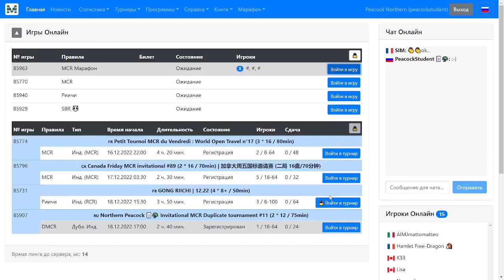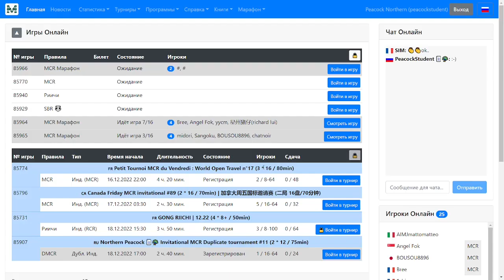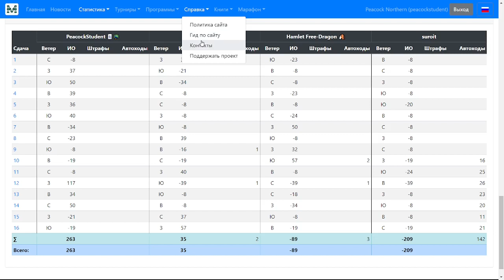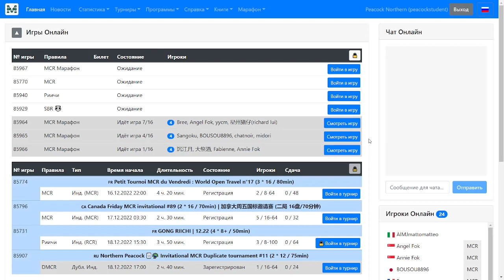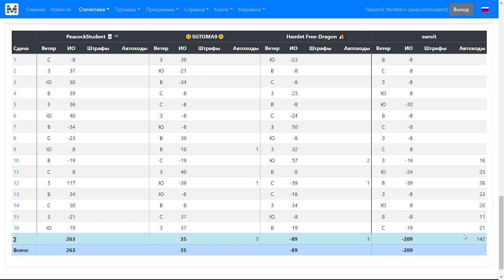PeacockStudent. MCR Марафон на портале MahjongSoft - #7. 8 маджонгов, 1 "селф".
К сожалению, один игрок сбежал из-за нашего стола в 10-й сдаче, доигрывали с ботом. Но боты здесь, кстати, неплохие, собирают руки, всяко лучше "цумогири-ботов", которые просто пробрасывают кости со стены. А я собрал 8 рук, причём 5 подряд (со 2-й по 6-ю):
 - 2-я сдача -- смешанное тройное чоу;
 - 3-я сдача -- семь пар;
 - 4-я сдача -- смешанное тройное чоу;
 - 5-я сдача -- внешняя рука;
 - 6-я сдача -- все панги + открытая рука;
 - 12-я сдача -- верхние кости (со стены);
 - 13-я сдача -- смешанные смещённые чоу;
 - 14-я сдача --- семь пар.

И в конце игры у меня оказалось 263 очка. Игрок справа последней рукой, взятой со стены, вышла в плюс. Бот так ничего и не собрал в итоге.

Практикум (задачи на просящие руки), последняя версия (ссылка на папку Google Drive)

В связи с тем, что я вкладываю в развитие этого канала своё время, свои силы и финансы, у меня есть просьба к зрителям: если вы считаете мой вклад в популяризацию спортивного маджонга ценным, поддержите меня, пожалуйста, каким-либо из следующих способов:
* оставьте отзыв под видео,
* пожертвуйте сколько не жалко денег на кошелёк ЮMoney 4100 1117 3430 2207 ,

Спасибо вам за любую поддержку!